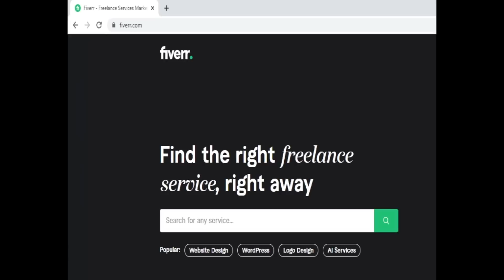BEST TRANCE 2023 AUGUST | Emotional Trance Mix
TranceForLife - Best Uplifting, Vocal, Progressive Trance Music 2023
►Tracklist:
00:00:00 Andrew Bayer & Gabriel & Dresden feat. Sub Teal - Other Eye (Extended Mix)
00:06:07 Dan Iwan & Tobias Maarten - Make It Ok (Extended Mix)
00:10:34 Simon Leon, Daniel Kandi, Christina Novelli - Haunted (Extended Mix)
00:15:29 ReOrder & Ghost Etiquette Feat. Miss Geist - Breathless (Extended Mix)
00:19:51 Parnassvs - Daydream (Extended Mix)
00:25:06 Vinny Degeorge & Emoiryah - Meant To Be (Kayzen Remix)
00:29:55 Chakra - I Am (atDusk Extended Remix)
00:34:53 Ana Criado feat. Raz Nitzan - Meet Again (Ferry Tayle Remix)
00:39:46 Cane & Daywalker Feat. Anthya - Line Of Love (Extended Mix)
00:45:32 Sneijder X Nat Conway - Everybody's Free (Extended Mix)
00:50:34 DJ Sakin & Talla 2XLC - Nomansland (David's Song) (Extended Mix)
00:55:53 Yoshi & Razner & Cari - Running Over The Rainbow (Extended Mix)
01:00:00 Bixx - Take The Risk (Extended Mix)
01:04:52 Ascension - Someone (Kinetica Extended Remix)
01:10:35 Allen Watts - Spectral (Extended Mix)
01:15:27 Roman Messer & Richard Bedford - Breathe (Alex M.O.R.P.H. Extended Remix)
01:21:14 Andy Jay Powell & Frankforce One - Return Of The Brave (Extended Mix)
01:25:35 Alex M.O.R.P.H. - Cosmopolitan (Extended Mix)
01:30:50 Sunbeam - Outside World (Bart Skils & Weska Extended Remix)
01:34:22 Armin van Buuren - Space Case (Extended Mix)